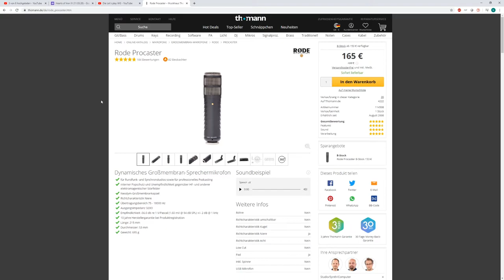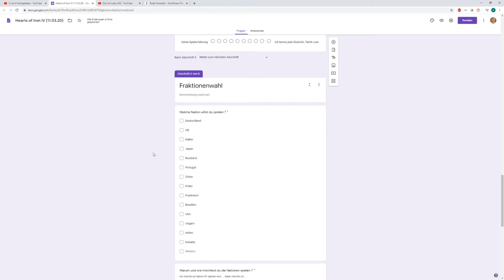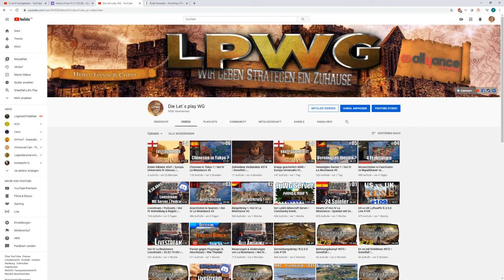Hearts of Iron IV Livestream 11.03 / Neues Mikrofon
- Heiko